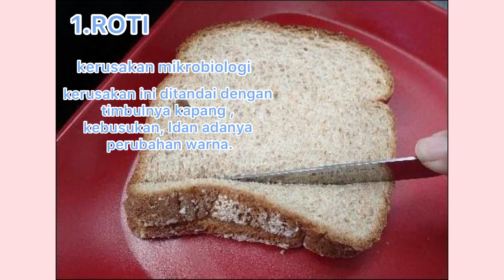Observasi Kerusakan Bahan Pangan oleh Salsabila Nur